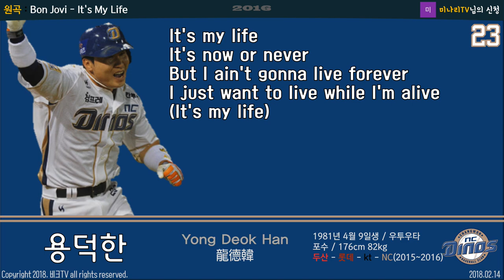(02.14) NC 다이노스 용덕한 등장곡+응원가